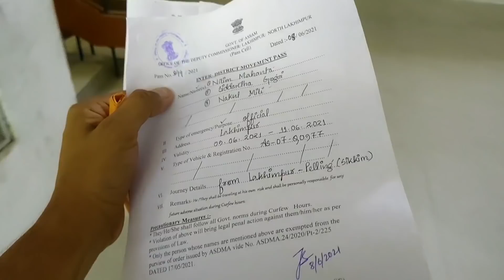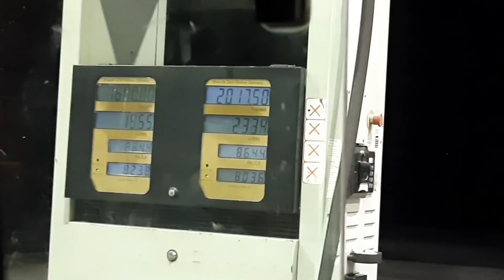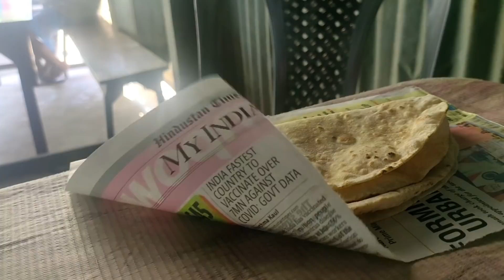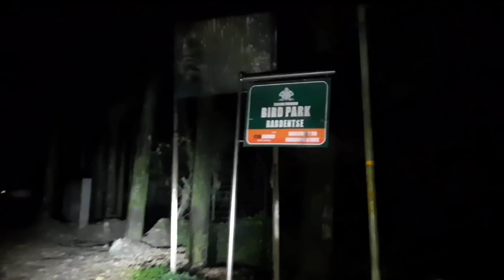North Lakhimpur To Sikkim By Road during lockdown //Art//Travel//Vlog part 1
it's about a tour to sikkim by road for an art project..this is the first part to the whole sikkim trip series ...